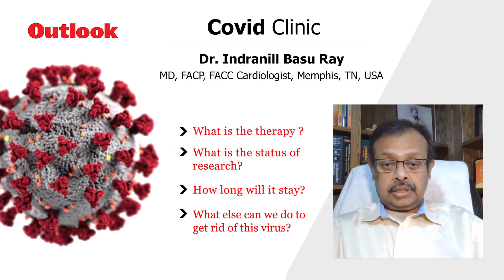Covid Clinic: Dr Indranill Basu Ray Explains Herd Immunity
Covid Clinic – Outlook's new video series – where renowned cardiologist Dr Indranill Basu Ray will provide latest updates on coronavirus and answer your queries.